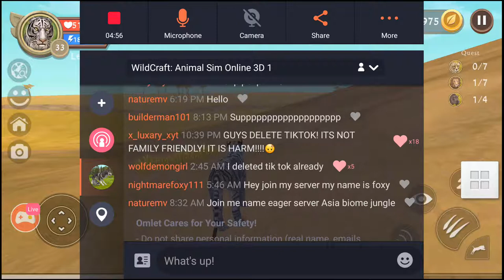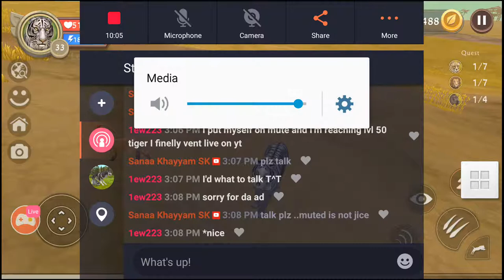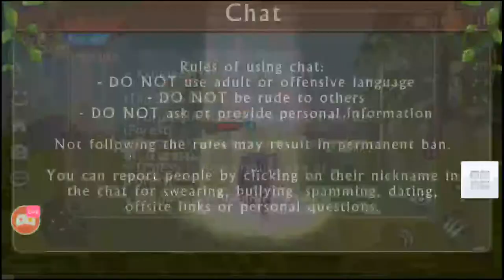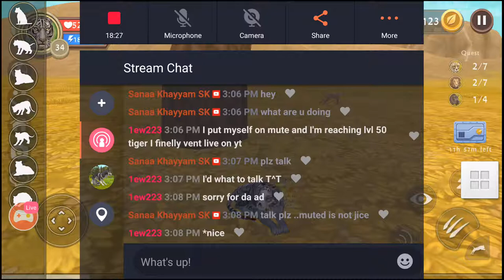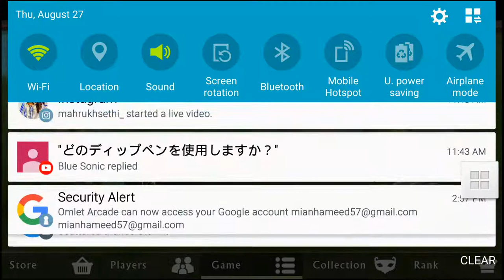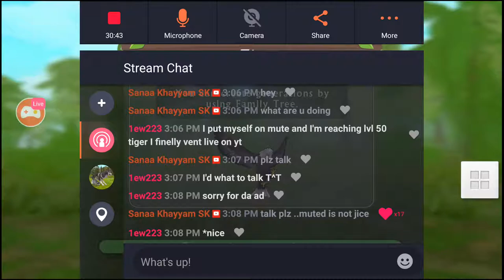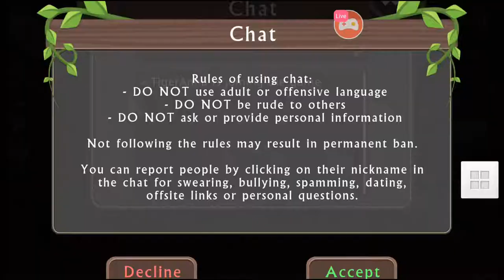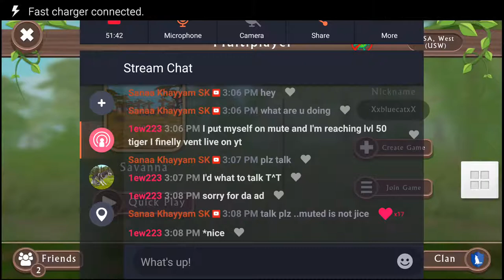reaching lvl 50 tiger in wildcat 🔴LIVE🔴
Watch me stream WildCraft on Omlet Arcade!